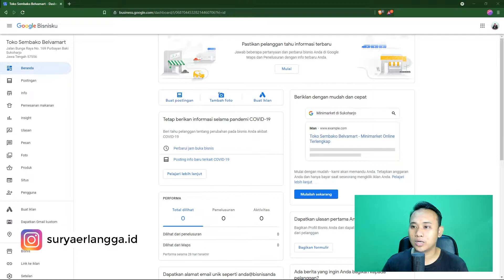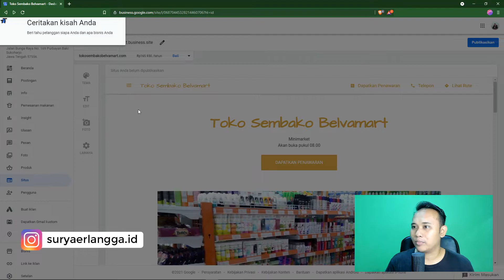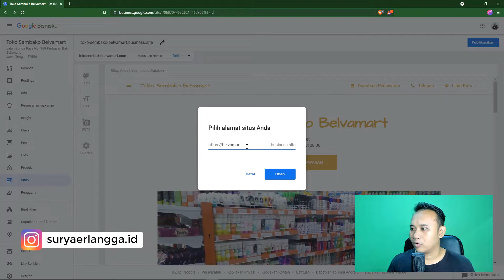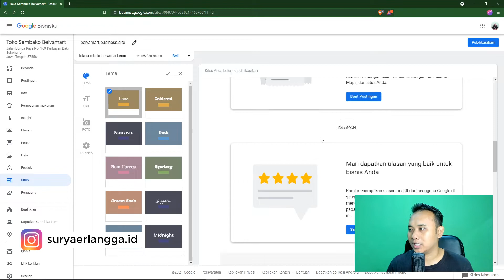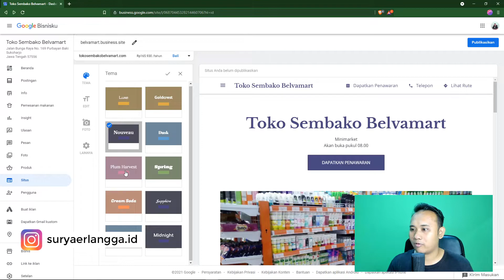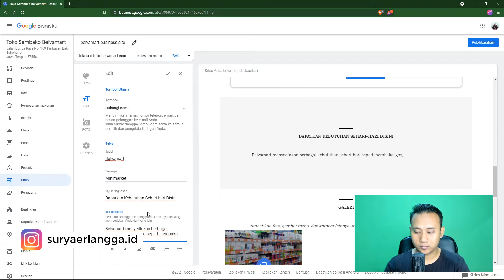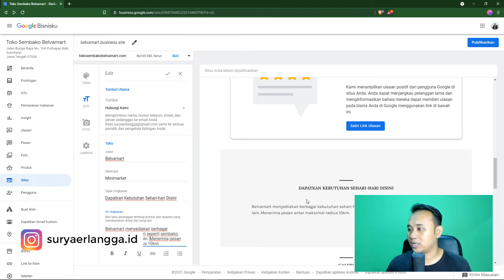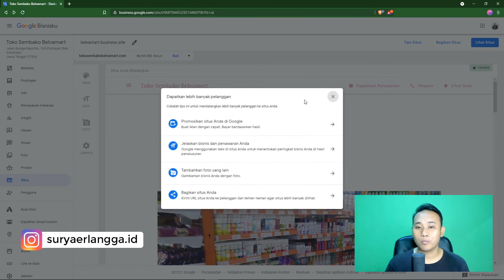Mendapatkan Website Gratis dari Google MyBusiness | Tutorial Google Bisnisku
Dengan menggunakan Google Bisnisku, anda bisa mendapatkan website gratis yang bisa anda gunakan untuk menampilkan informasi lengkap tentang bisnis anda.